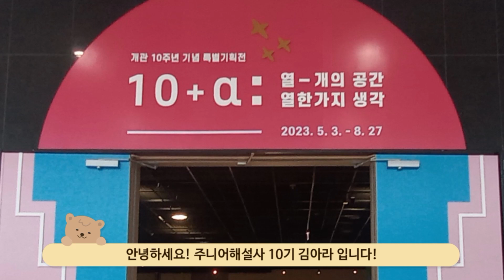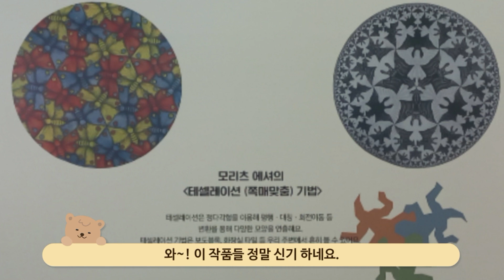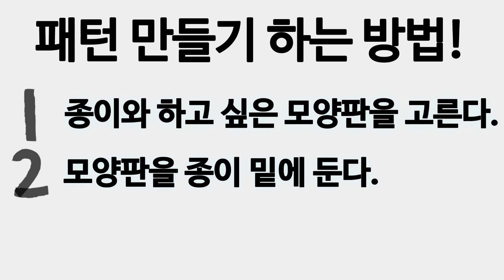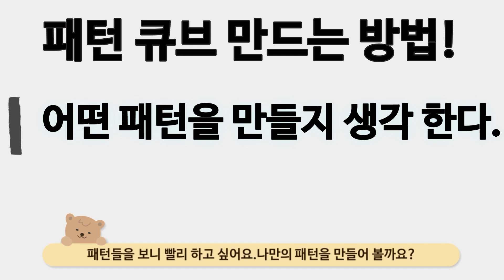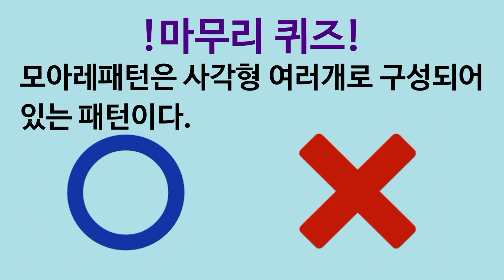10+a: 열 개의 공간 열한가지 생각 Zone06. 신기한 패턴 【김아라(10기)】 | 주니어 과학해설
국립대구과학관 개관 10주년 기념 특별기획전 ‘10+a’에서
신기한 패턴 속 예술과 과학 이야기를 알아봅니다.

▫️만든이 : 주니어 과학해설사 제10기 김아라